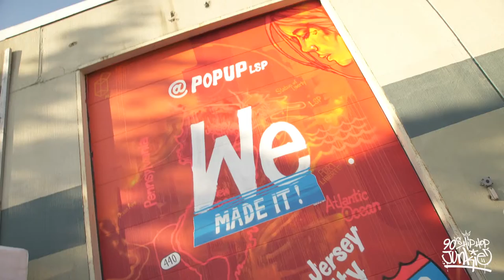I Am A 90sHipHopJunkie Jersey City